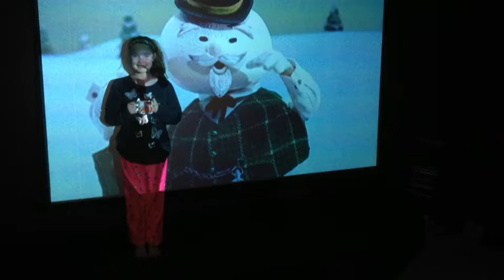Happy Birthday Lexi !!!